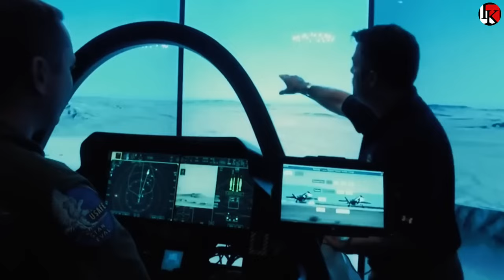नो फ्लाइंग जोन जारी युद्ध में भारत की एंट्री एयरबेस देने से मना